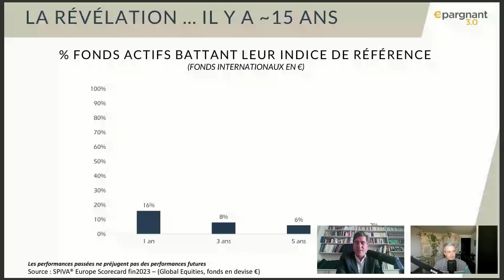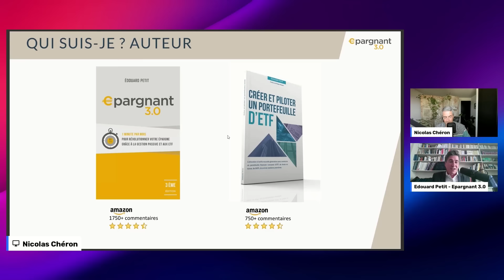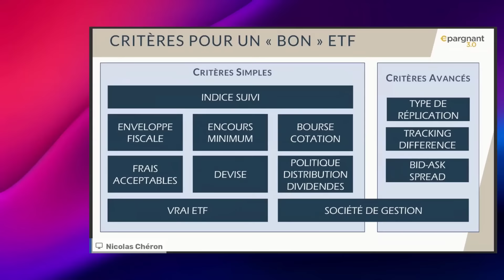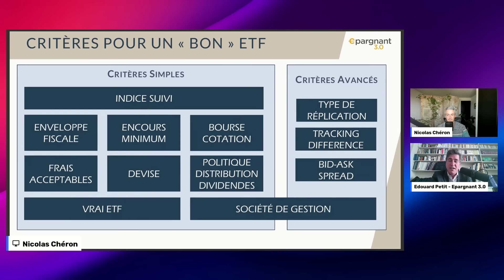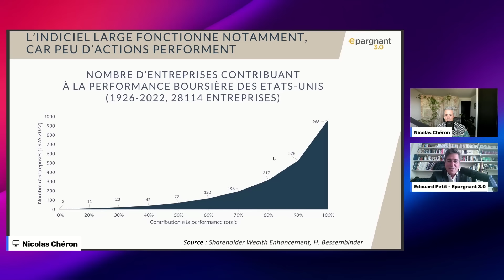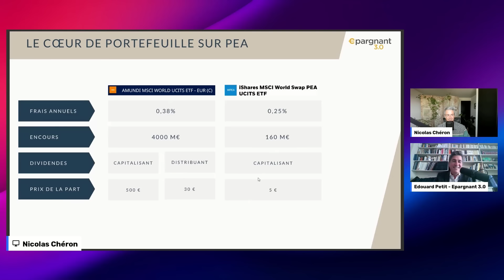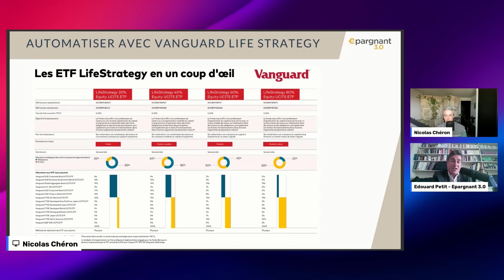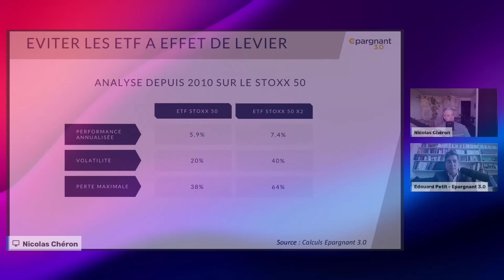ETF : Comment choisir les meilleurs et éviter les pièges ? I Édouard Petit I Épargnant 3.0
🎓 Découvrez la formation d’Edouard Petit sur les ETF Publicité

▬▬▬▬▬▬▬▬▬▬ ✅ MES RÉSEAUX ✅ ▬▬▬▬▬▬▬▬▬▬

C’est la partie “Soyons des adultes”.

Les informations, graphiques, chiffres, opinions ou commentaires mis à disposition par Nicolas Chéron s’adressent à des investisseurs disposant des connaissances et expériences nécessaires pour comprendre et apprécier les informations développées. Ces informations sont données à titre informatif et ne représentent en aucun cas une obligation d’investissement ni une offre ou sollicitation d’acquérir ou de vendre des produits ou services financiers.

L’investisseur est seul responsable de l’utilisation de l’information fournie, sans recours contre Nicolas Chéron, qui n’est pas responsable en cas d’erreur, d’omission, d’investissement inopportun ou d’évolution du marché défavorable aux opérations réalisées.
Le placement en bourse est risqué. Vous pouvez subir des pertes. Les performances passées ne préjugent pas des performances futures, elles ne sont pas constantes dans le temps et ne constituent en aucun cas une garantie future de performance ou de capital. Les références à des classements et récompenses passés ne préjugent pas des classements ou des récompenses à venir.

Les contenus de mes vidéos ne sont pas des conseils juridiques, fiscaux ou en investissement. Les informations dispensées sont de nature éducative et générale et ne sont pas des conseils en investissement, au sens des articles L. 321-1 et D. 321-1 du Code Monétaire et Financier.